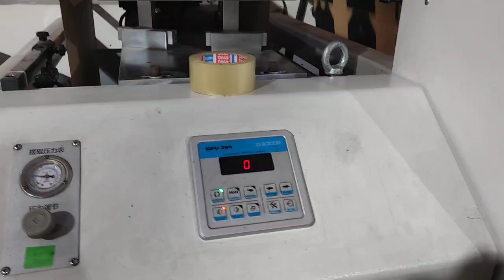Paper Bag CI Flexo Printing Machine working in Colombia